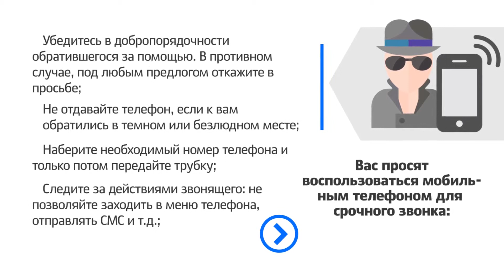Социальное мошенничество: У вас попросили телефон.